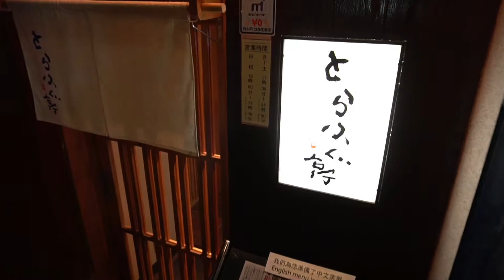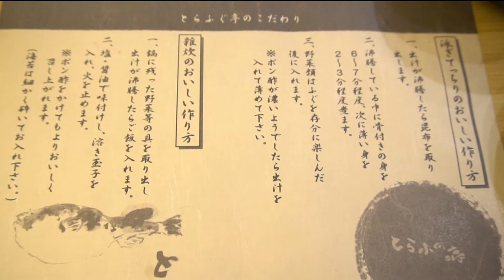The Luxury Meal✨ Blow Fish! FUGU!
Have you enjoyed blow fish? It's actually a luxury meal for Japanese people too! I LOVE the texture of this fish! I was so happy that we could again enjoy this fish as we got this unbelievably lucky coupon!
We really had a happy time here!